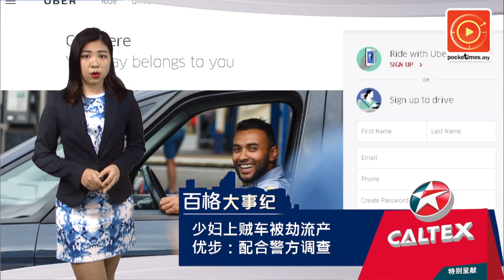东南亚IS头目重伤·前马大讲师或接班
消息指出，如果身受重伤的阿布沙耶夫组织头目哈比伦被证实死亡，将由前马大讲师马末阿末接任“哈里发国”（IS）在东南亚据点的领袖接班人...